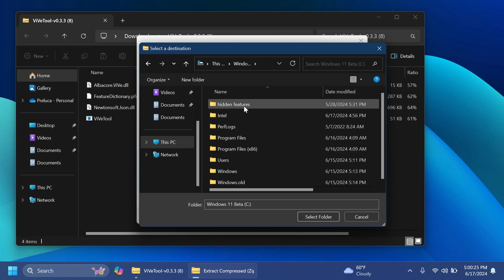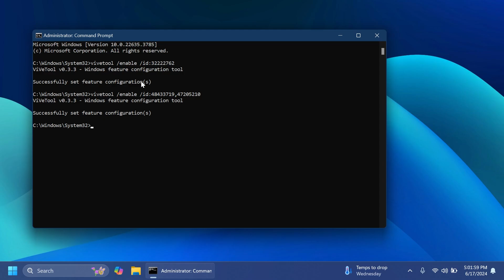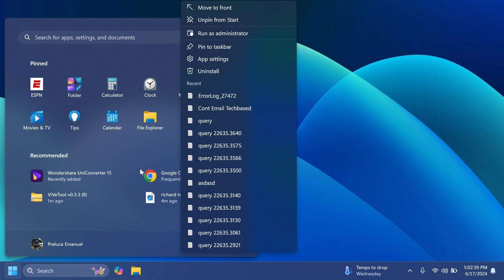How to Enable New Start Menu Jump Lists in Windows 11 22635.3785